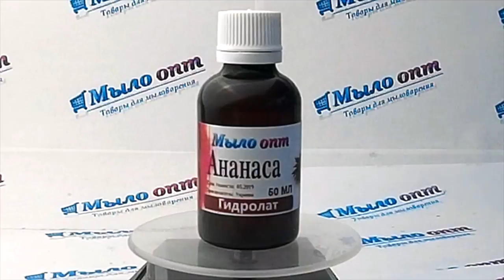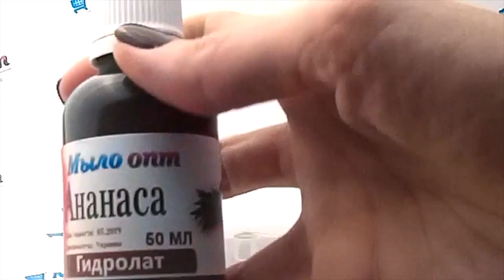Гидролат Ананаса// Косметика от пигментных пятен// Ананас от морщин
Видео обзор Гидролат Ананаса от магазина Мыло-опт